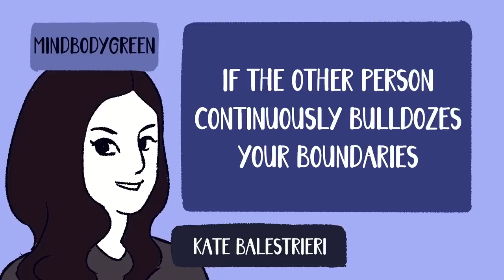Uncovering the Secrets of Manipulation: A Crash Course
In this crash course on manipulation, we'll explore the ins and outs of how people use various tactics to influence and control others. From subtle persuasion techniques to outright deception, we'll dive deep into the dark psychology behind manipulation and the impact it can have on individuals and society as a whole. Whether you're looking to become more aware of manipulative tactics, or hoping to develop skills to resist them, this video is for you. Join us as we uncover the secrets of manipulation and gain a deeper understanding of this pervasive and often hidden force in our lives.

Writer: Stela Košić
Editor: Brie Villanueva
Script Manager: Kelly Soong

References:

Brüne, M. (2016). Borderline Personality Disorder. Evolution, Medicine, and Public Health, 2016(1), 52–66.

Gordon, S. (2022, July 25). Ways to Tell If Someone Is Gaslighting You. Verywell Mind.

Green, A., & Charles, K. (2019, April). Voicing the Victims of Narcissistic Partners: A Qualitative Analysis of Responses to Narcissistic Injury and Self-Esteem Regulation. SAGE Open, 9(2), 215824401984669.

How to Set Boundaries With Therapist Nedra Glover Tawwab. (2021, March 15). Verywell Mind.

“I” Message. (2018, February 15). GoodTherapy.org Therapy Blog.

Johnson, V. E., Nadal, K. L., Sissoko, D. R. G., & King, R. (2021, September). “It’s Not in Your Head”: Gaslighting, ‘Splaining, Victim Blaming, and Other Harmful Reactions to Microaggressions. Perspectives on Psychological Science, 16(5), 1024–1036.

mindbodygreen. (2021, May 3). Are You Being Emotionally Manipulated? 8 Signs To Tell, From Psychologists. Mindbodygreen.

Saeed, K. (2022, June 29). These 7 Traits Make You Vulnerable to Narcissistic Manipulation.

Stritof, S. (2022, May 9). Is There Manipulation in Your Relationship? Verywell Mind.

Surban, C. (2021, September 3). Setting Boundaries: A healthy and Sustainable Boundaries. International Coach Academy.